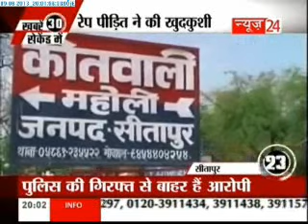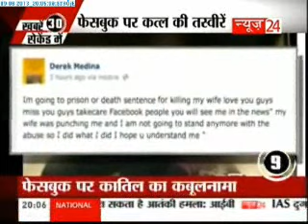Khabrein 30 Second Mein (Evening 09-08-2013)